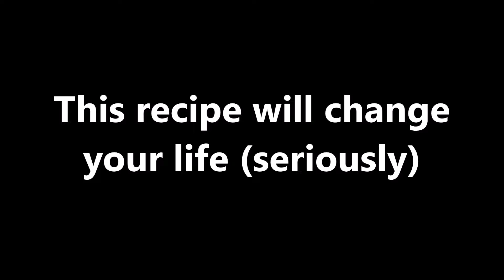The BEST Baked Sweet Potatoes - Life Changing Recipe!!!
Here's how to cook sweet potatoes in the oven or microwave. The recipe had over 10,000 positive reviews. It will yield the absolute best baked sweet potatoes you will ever taste in your life!

Even if you are already a sweet potato lover, prepare to be completely amazed. Try this new cooking method just once, and suddenly you will crave sweet potatoes for breakfast, lunch, dinner, and all the snacks in between.

Instead of just slightly sweet or unevenly cooked sweet potatoes, this baking guide gives you sweet, sticky, wonderfully caramelized sweet potatoes every single time.

It really is something you must try to believe!